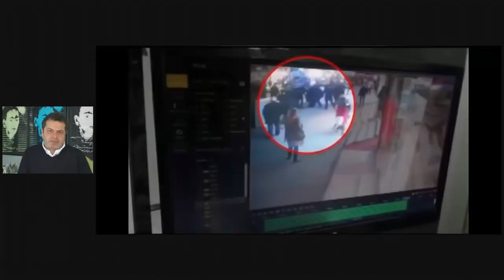LEVENT GÜLTEKİN NEDEN HEDEF GÖSTERİLDİ?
Levent Gültekin'e Bakırköy'ün ortasında saldıran 25 kişi nasıl yakalanmıyor? Gazetecilere saldırılar neden devam ediyor? Buna kim dur diyecek?